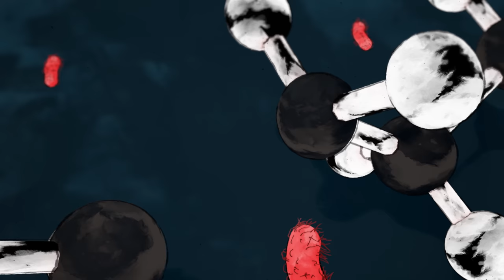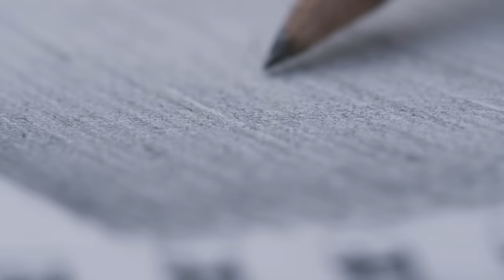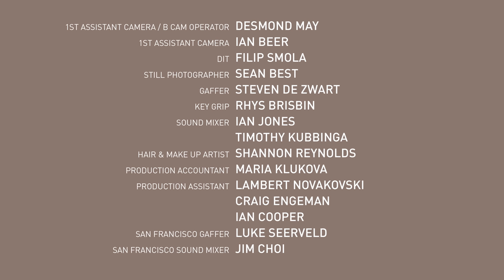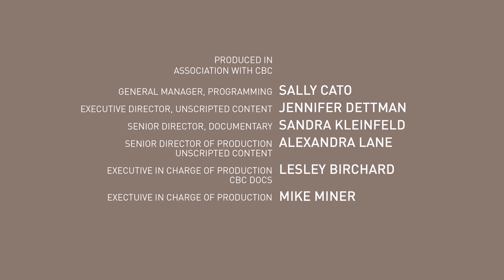In Love with a Problem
In Love With A Problem is a documentary that profiles two best friends, who as young Canadian female Scientists discover a plastic-eating bacteria in the Fraser River that could solve the plastic pollution epidemic.